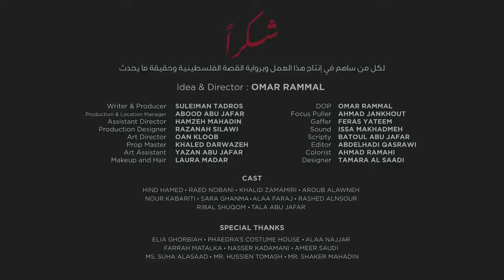El lugar: Palestina